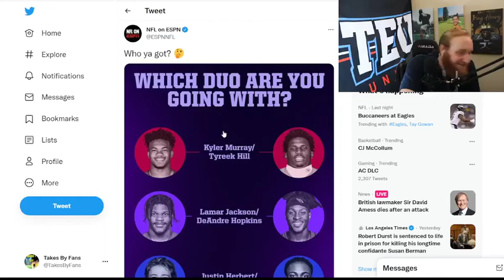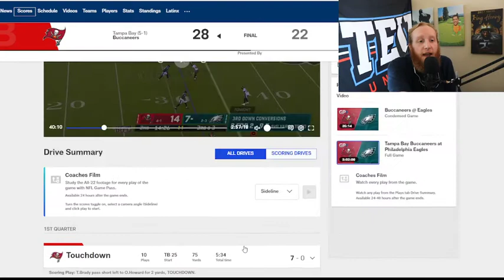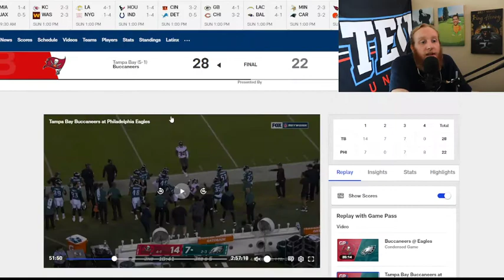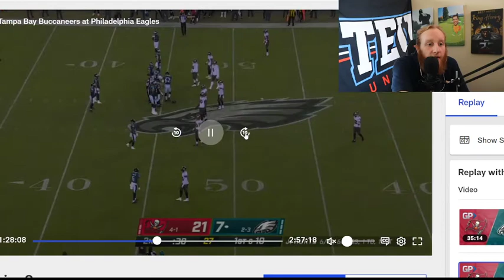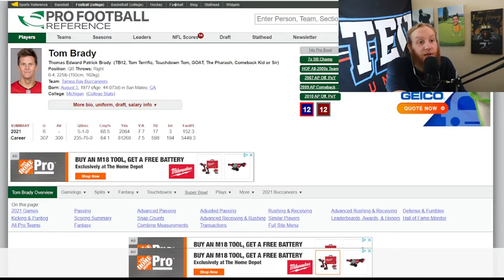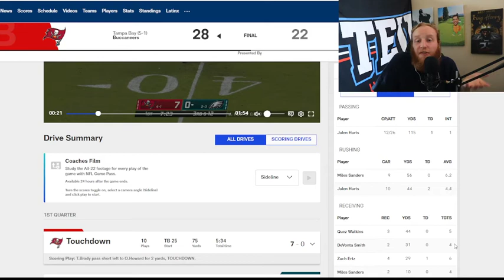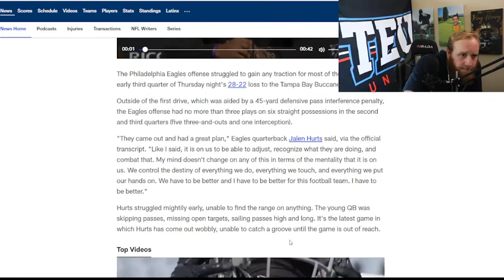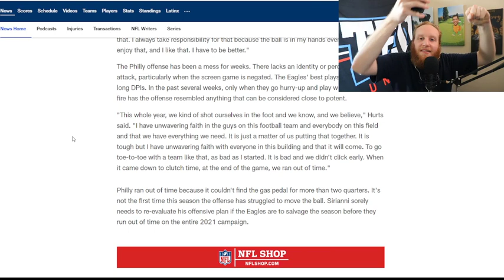Buccaneers/Eagles Week 6 Breakdown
Jalen Hurts has to sure up the medium/deep ball accuracy